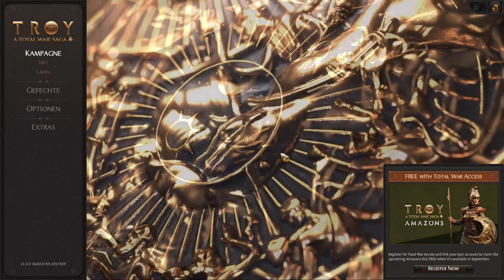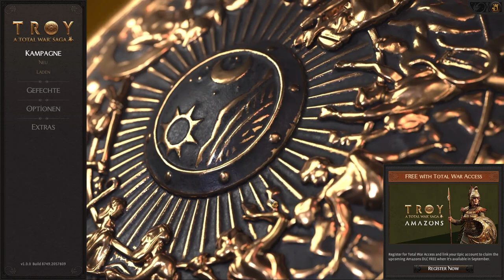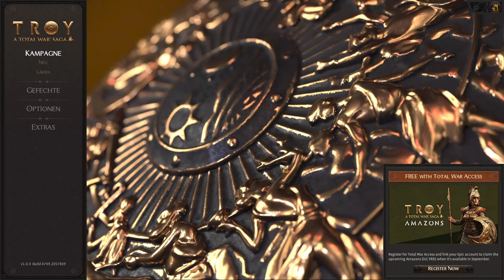Troy - A total War Saga //Lets Play, German (Blind) Hektor #01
Willkommen zu Troy, dem neusten Ableger der Total War Reihe. Ich werde in diesem Lets Play den Trojanischen Krieg aus der Sicht Trojas, genauer aus der Sicht Hektors spielen, da Total War dafür bekannt ist, dass man seine eigene Geschichte schreiben kann. Also werde ich mein bestes geben, Troja vor seinem Schicksal zu bewahren und unsere Kontrahenten zu besiegen. Viel Spaß dabei,

euer Sateklon :)